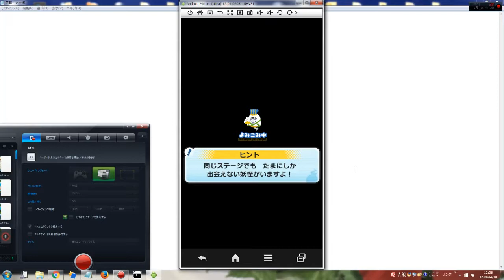妖怪ウォッチぷにぷに さくら国 青チーム イベントステージ21